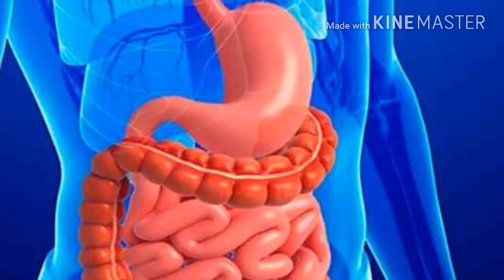CURRY LEAVES HEALTH BENEFITS in (Bangla) 2018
Publishe on March 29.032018 hello everyone,
1.Curry leaves health benefits
2.Curry Leaves purifies Liver
3.Curry Leaves Digestive system in good Condition
4.Curry Leaves Control Diabrtis

Whis you success,
Syed majahedul Islam
( Jio Life bangla 35i-Jio Life)